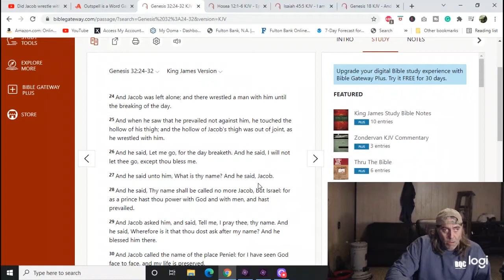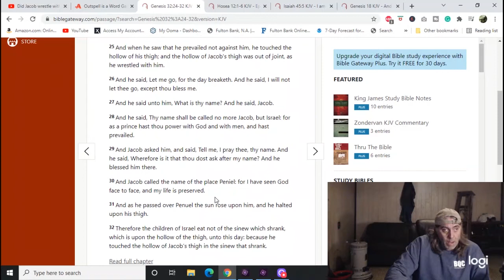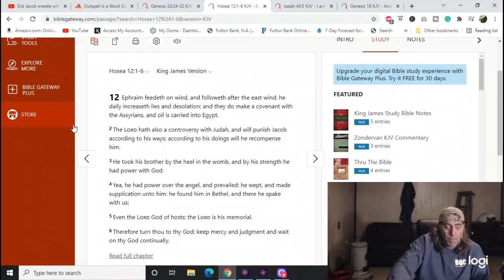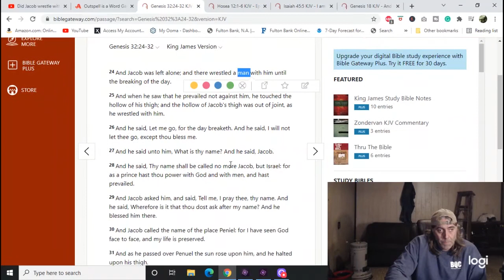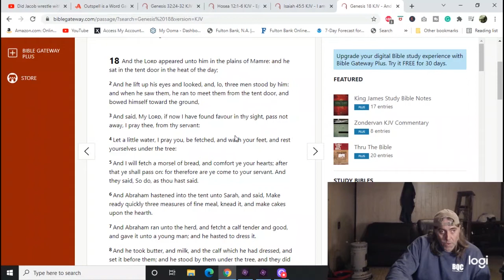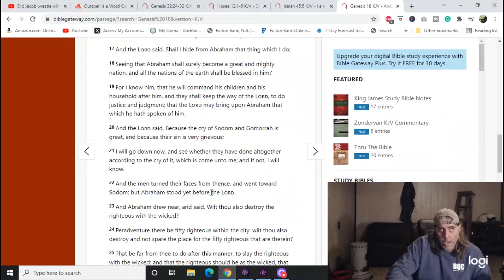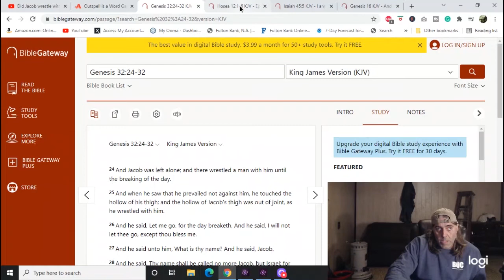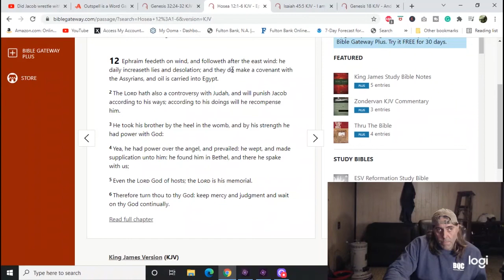Did Jacob Wrestle Jesus?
Did Jacob wrestle Jesus or an angel?